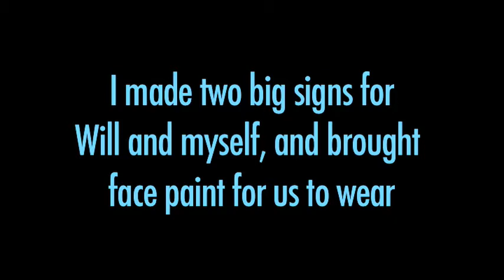Go Jacob!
Will Boesl and I decided to support Jacob Elkins during a presentation in English class.